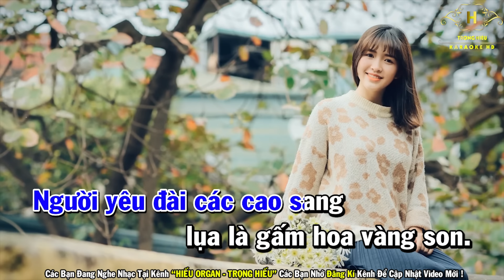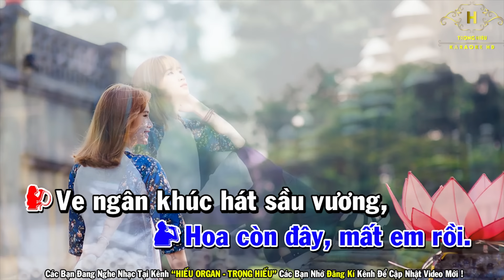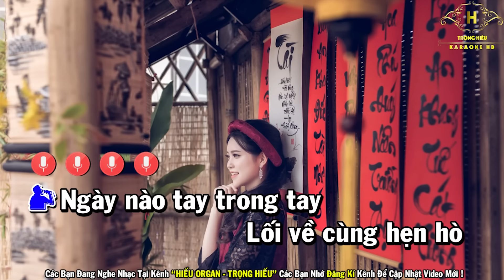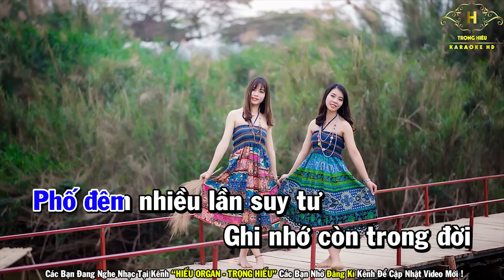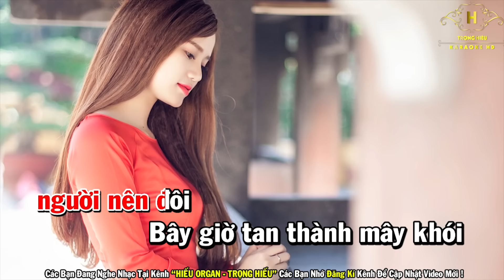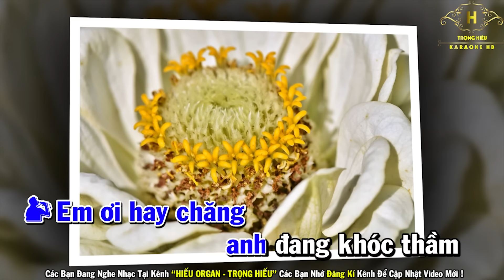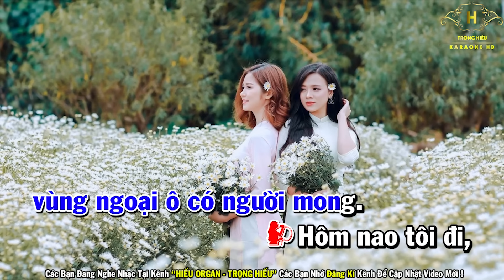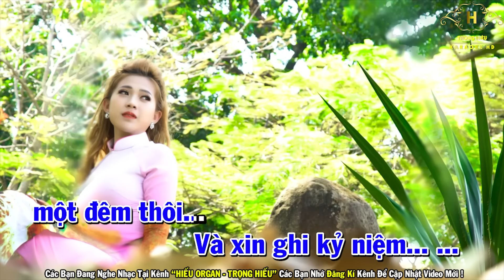Liên Khúc Bolero SONG CA KARAOKE Nhạc Sống Trữ Tình | Tuyển Chọn Những Bài Hay Nhất | Trọng Hiếu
Tình Nghèo Có Nhau
Đường Tím Bằng Lăng
Éo Le Cuộc Tình
Giã Từ
Hạnh Phúc Đơn Sơ
Phố Đêm
Tấm Ảnh Không Hồn
Thương Thầm
Tâm Sự Với Em
Nửa Đêm Ngoài Phố